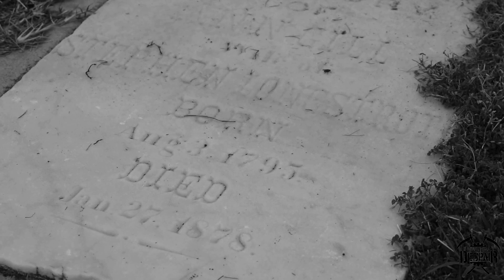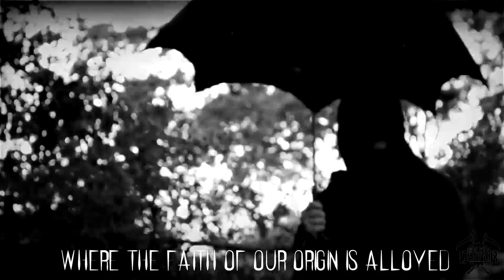Reality's Despair - Like Boötes void (official video)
From the new album to be released early 2020.